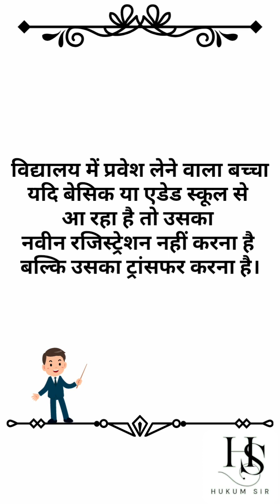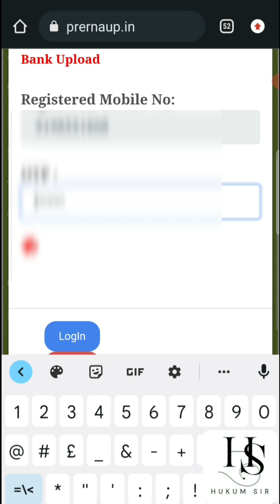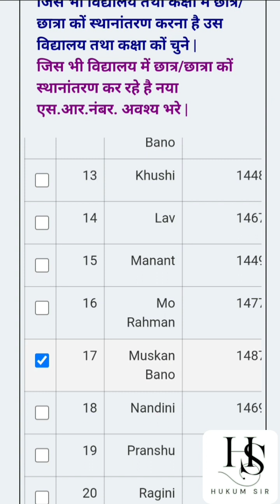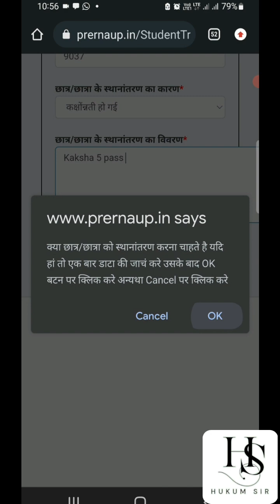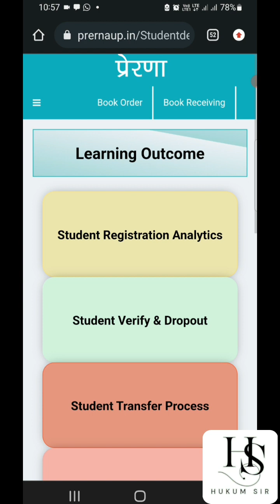प्रेरणा पोर्टल पर बच्चों का ट्रांसफर कैसे करें ?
प्रेरणा पोर्टल से बच्चों का ट्रांसफर कैसे करें ?

प्रेरणा डीबीटी ऐप पर बच्चों का रजिस्ट्रेशन कैसे करें ?